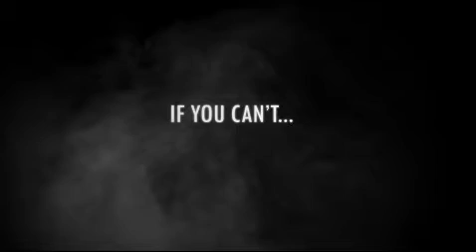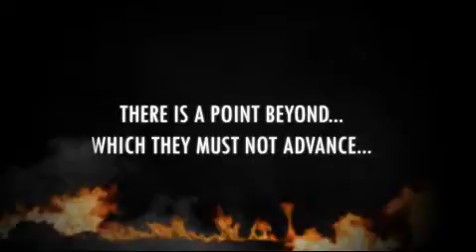Plaasmoord Campaign Trailer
Please help Us by supporting the film on our campaign page !